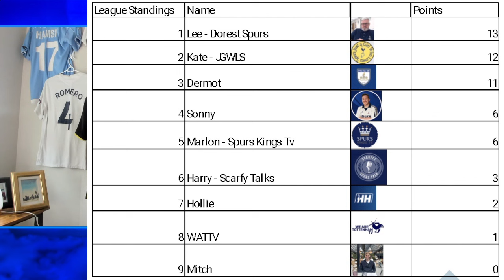"Toughest Europa League Game for Spurs!" Spurs Fans Predict Galatasaray vs Tottenham